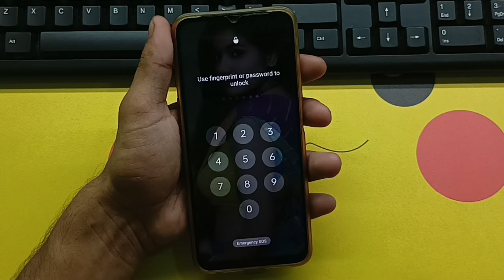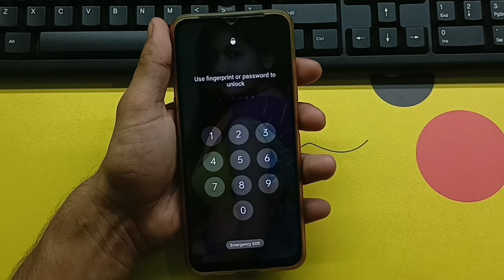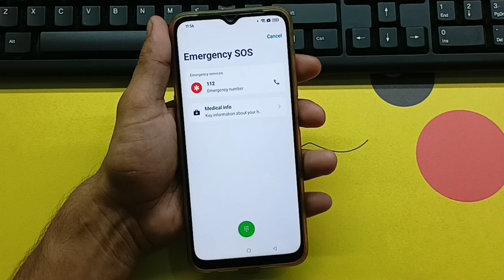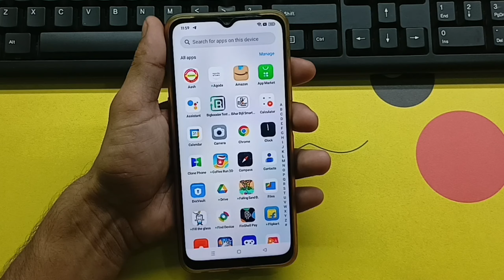Vivo mobile ka lock 🔒 kaise tode | Vivo mobile ka password 🔑 lock 🔒 kaise tode | 2024